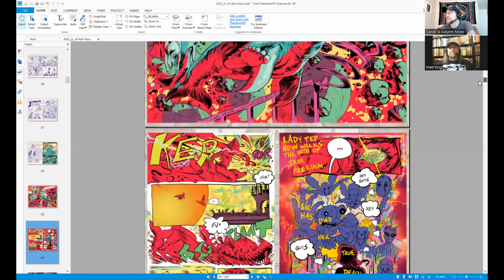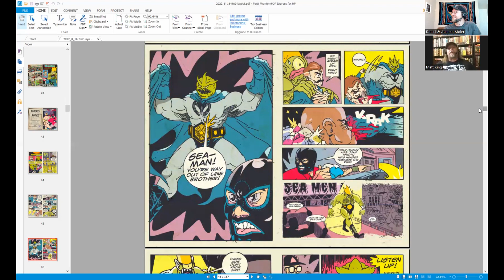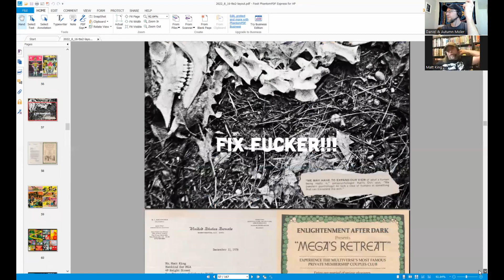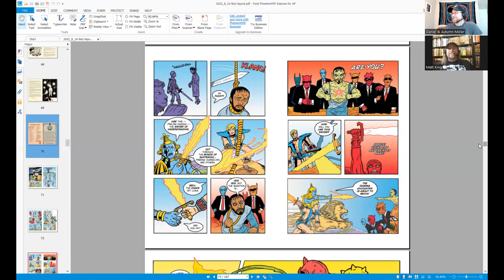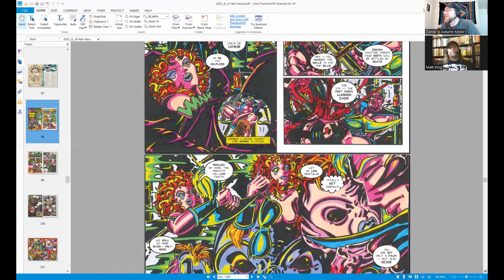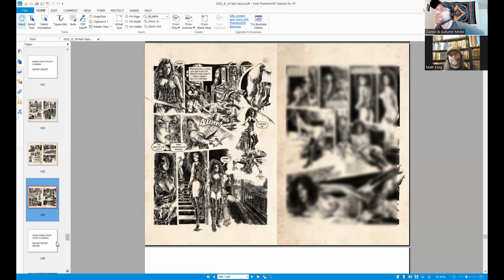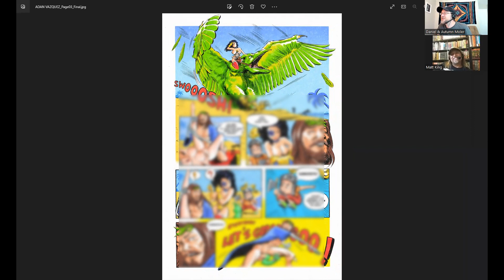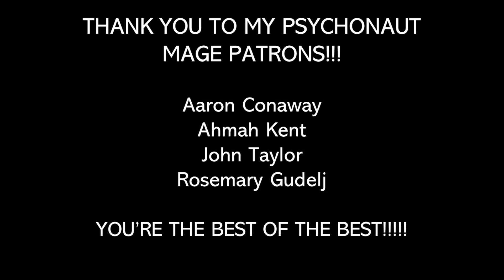Psychonaut Sessions - MATT KING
Welcome to Psychonaut Sessions, your home for insights, reviews, and conversations about all things psycho! In this episode, I talk to the avatar of DJ MEGA: Matt King!

Music “Vintage Electro Pop Loop” by Frankumjay